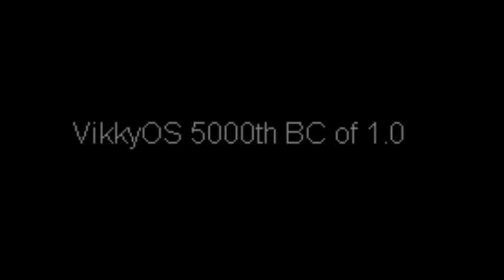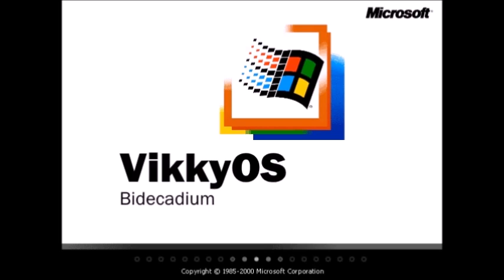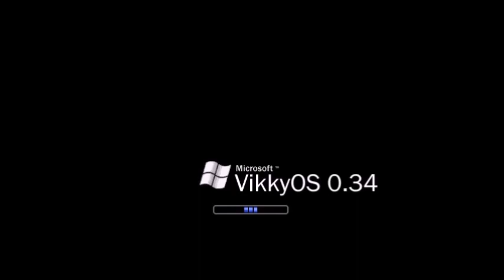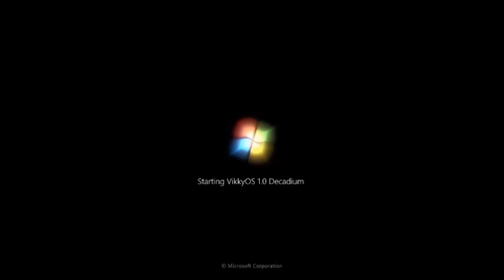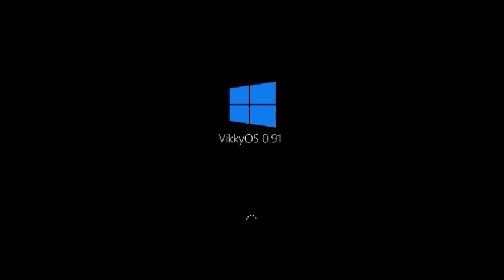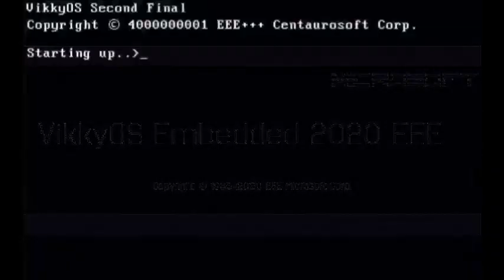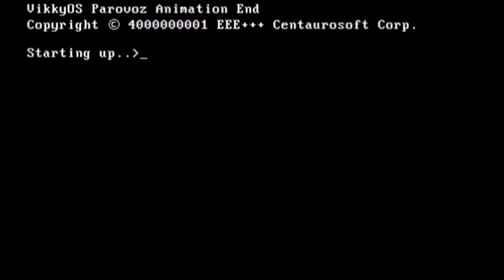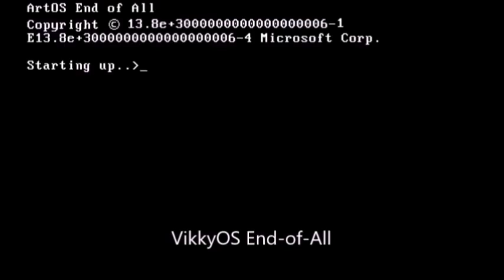Never Released Operating Systems 258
Название - VikkyOS History Update 1.
For NROS 259: Kid BarkerOS History
For NROS 260: Maria Posada OS History
For NROS 261: Sonic Robo Blast 3 OS History
For NROS 262: Buzz Lightyear OS History
For NROS 263: Mario OS History U1
For NROS 264: Luigi OS History U1
For NROS 265: Hiro Hamada OS History
For NROS 266: Marco Diaz OS History
For NROS 267: Torch ZombieOS History Remastered 2
For NROS 268: CinnamorollOS History
For NROS 269: King Julien OS History
For NROS 270: Candy Crush Saga OS History
For NROS 271: Skipper OS History
For NROS 272: Rosie OS History
For NROS 273: Mavis OS History
For NROS 274: История Украина-1. Операционная система
For NROS 275: MayaOS History Update 1
For NROS 276: PinOS History Update 1
For NROS 277: Heavy GunnerOS History Update 1
For NROS 278: RoOS History Update 1
For NROS 279: История Плюс разделенный. Операционная система. Обновление 1
For NROS 280: Peppa Pig OS History
For NROS 281: Oliver OS History
For NROS 282: Elsa OS History
For NROS 283: Nat OS History
For NROS 284: BloverOS History Remastered
For NROS 285: ZomboniOS History Remastered
For NROS 286: История Украина-2. Операционная система
For NROS 287: Candy Frog OS History Update 1
For NROS 288: Magic Mixer OS History Update 1
For NROS 289: Raoul OS History
For NROS 290: Beelzebub OS History
For NROS 291: Sam Fisher OS History
For NROS 292: Ellie OS History
For NROS 293: Jill Valentine OS History
For NROS 294: Joel Miller OS History
For NROS 295: ZombossOS History Remastered 3
For NROS 296: SharpOS History Remastered 2
For NROS 297: NiksputOS History Remastered 2
For NROS 298: Finny Nestrian OS History
For NROS 299: Buddyman OS History
For NROS 301: Doki OS History
For NROS 302: DinaOS History
For NROS 303: Patch BarkerOS History
For NROS 304: SimkaOS History
For NROS 305: NolikOS History
For NROS 306: Gordon FreemanOS History
For NROS 307: Shy GuyOS History Remastered
For NROS 308: Atreus OS History
For NROS 309: Trevor Philips OS History
For NROS 310: Scorch Supernova OS History
For NROS 311: OrbotOS History Update 1
For NROS 312: Charles T. Baker OS History
For NROS 313: Kiev PrinceOS History Update 1
For NROS 314: SnowyOS History Remastered
For NROS 315: Sunday Edition ZombieOS History Remastered
For NROS 316: Timmy Turner OS History
For NROS 317: История Поле чудес. Операционная система Обновление 1
For NROS 318: Kid BarkerOS History (Update 1)
For NROS 319: Pocoyo OS History
For NROS 320: Parappa OS History
For NROS 321: Sonic Robo Blast 2 OS History
For NROS 322: Remy OS History (Update 1)
For NROS 323: Gummibar OS History
For NROS 324: Sam Sam OS History
For NROS 325: Tomodachi Life OS History
For NROS 326: GamerOS History
For NROS 327: EverestOS History
For NROS 328: Cake Bomb OS History Update 1
For NROS 329: Nightbot OS History Update 1
For NROS 330: Master Chief OS History Update 1
For NROS 331: Kratos OS History Update 1
For NROS 332: Marcus Fenix OS History Update 1
For NROS 333: Handsome Jack OS History Update 1
For NROS 334: Doraemon OS History
For NROS 335: Redstone OS History
For NROS 336: Lucy Wilde OS History
For NROS 337: Astro Boy OS History
For NROS 338: Anakin Skywalker OS History
For NROS ???: Codar/MBOS History
For NROS ???: AM System History
For NROS ???: Polstjärnan History
For NROS ???: Quantumna History
For NROS ???: Vulkom History
For NROS ???: GMM OS History Update 3.5
For NROS ???: CoolManOS History Update 2
For NROS ???: Wind 2000OS History Update 2
Credits: